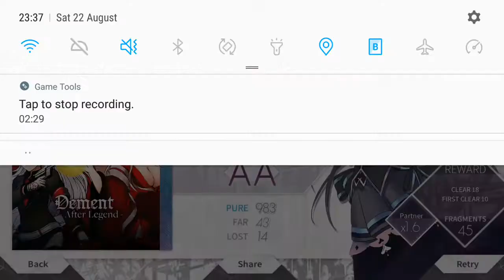Arcaea: Dement ~after legend~ (BYD 9+) First attempt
There is a short story behind this song apparently?

Artist: Cosmograph (Lunatic Sounds)
Speed: 4.5
Potential: 9.9